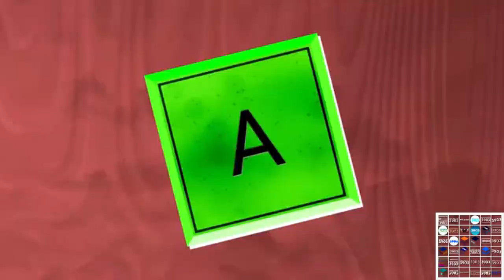[Sparta Remix] A Nat's All My Fellas Custom Sparta Source Has A Sparta HYper Madhouse SFP Remix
Inspired By: A Lock Productions